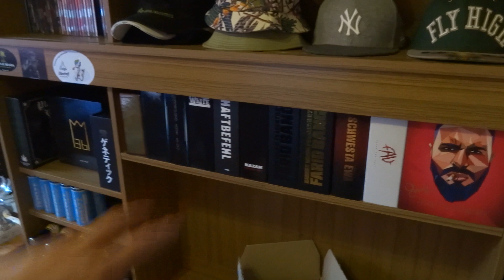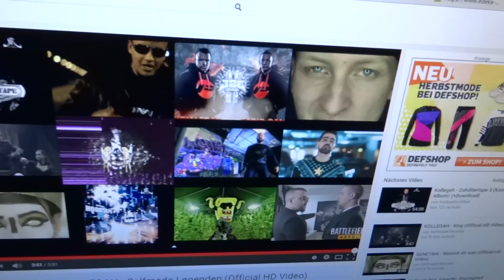5K Abonnenten Special !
mein Cap
mein Tshirt

Mein Equipment / Empfehlungen:

Energy Drinks
Mein Handy

Wenn ihr auf Amazon einkauft, bitte über diesen Link, damit unterstützt ihr mich und bezahlt nicht 1 Cent mehr !